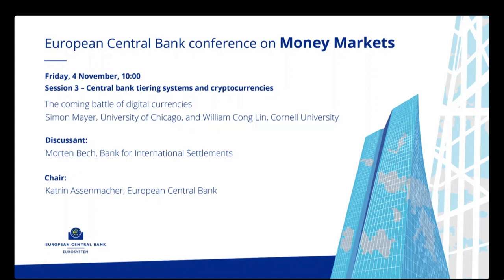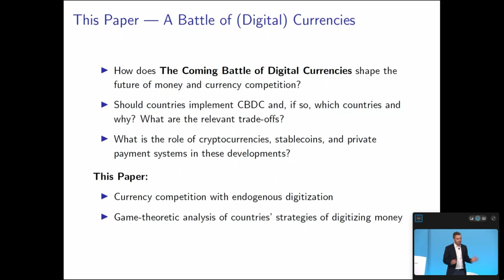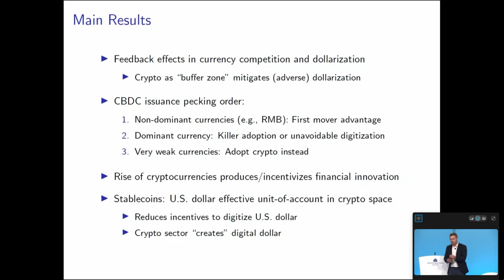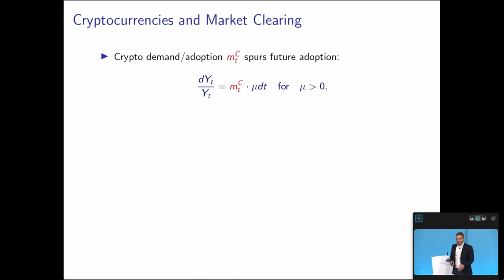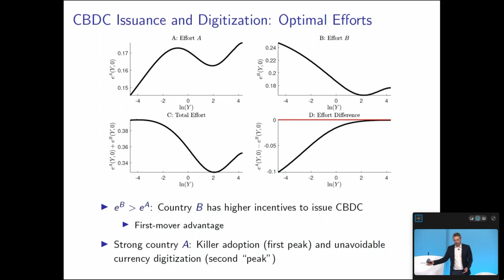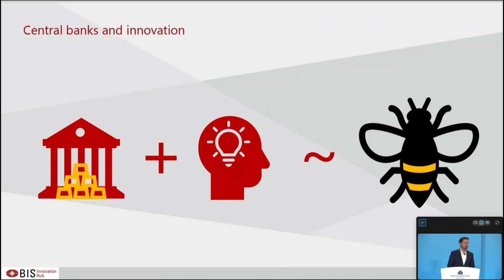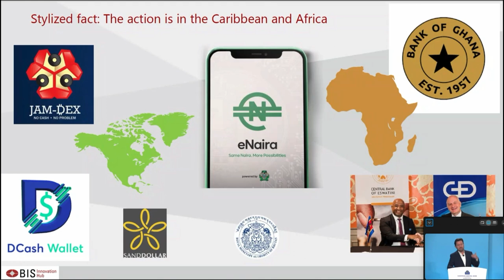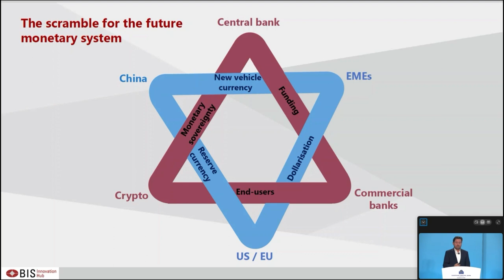Conference on Money Markets: Session 3 – Central bank tiering systems and cryptocurrencies (Part 2)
ECB Conference on Money Markets 2022

Session 3 – Central bank tiering systems and cryptocurrencies
Chair: Katrin Assenmacher, European Central Bank

“The coming battle of digital currencies”
Simon Mayer, University of Chicago, and William Cong Lin, Cornell University
Discussant: Morten Bech, Bank for International Settlements